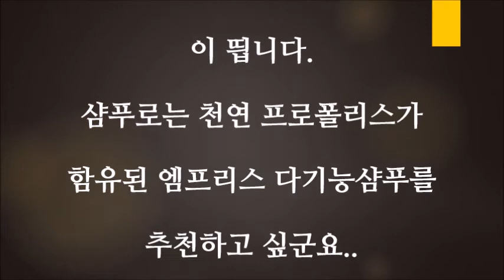한여름철에 두피와 모발을 보호하는법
한여름철에는
강한 자외선으로 인해 머리카락이 많이 빠지고, 모발이 손상되어 머리카락의 탄력성이 떨어지고 색상이 탈색되지요..
덥고 습한 날씨로 인해 세균 증식이 활발해져 평소 두피에 염증성 질환이 있는 경우 증상이 악화됩니다.
두피를 보호하는 법! 자외선 피하기
강한 자외선은 두피 및 모발을 손상시키기 때문에 여름철 모발 손상을 최소화하기 위해서는 자외선을 직접 쬐는 것은 피해야 합니다.
머리숱이 적거나 탈모 증상이 있는 경우에는 자외선이 두피에 직접 닿아 모낭을 손상시킬 수 있습니다.
강한 자외선으로 발생한 피지와 땀 등 각종 노폐물로 인해 두피의 모공이 막혀 모발로의 영양공급이 원활히 이루어지지 않아 모근이 약해질 수도 있고요, 그 결과 탈모 증상이 악화될 가능성도 있습니다.
자외선으로 인해 모발의 탄력이 떨어지고 색상이 변화되지요.
헤어 드라이어를 장기간 사용할 경우 머리카락이 푸석해져 쉽게 갈라지는 현상을 한 번쯤은 경험해 보셨을 것입니다.
여름철 강한 자외선이 헤어 드라이어와 같은 역할을 하지요.
따라서, 햇볕이 강한 시간에는 가급적 야외활동을 자제하고 부득이하게 외출을 해야 할 경우에는 반드시 모자나 양산으로 자외선을 차단하는 것이 좋습니다.
자외선으로부터 모발을 보호해주는 헤어제품(한국미용메디팜 열보호제 물코티헤어크림)을 사용하는 것도 좋은 방법이고요.
덥고 습한 날씨는 피지와 땀의 분비량을 증가시켜 염증성 질환이 악화될 수 있기 때문에 모발 및 두피의 청결을 유지하는 것이 중요합니다.
여름철 덥고 습한 날씨는 피지선을 자극하여 피지 분비량이 늘어나게 되고, 이로 인해 지루성 피부염이 악화될 수 있습니다.
지루성 피부염은 붉은색의 얼룩점(홍반)과 피부 표면의 각질 세포가 벗겨지는 증상(인설)을 주요 특징으로 하는 만성 염증성 질환인데요, 두피 · 얼굴 · 겨드랑이 · 앞가슴 부위 등 피지선이 발달한 곳에서 주로 발병합니다.
또한 여름철에는 습한 외부 환경으로 인해 염증 부위의 균이 빠르게 번식해 모낭염도 악화될 수 있습니다.
모낭염은 피부 속에서 털을 감싸고 영양을 공급해주는 모낭에서 시작되는 세균 감염으로 황색포도상균이 가장 흔한 원인균인데요, 모낭염은 모낭을 중심으로 염증세포와 액체 물질이 찬 농포가 생기거나 피부가 솟아오르는 구진 등의 증상이 띕니다.
샴푸로는 천연 프로폴리스가 함유된 엠프리스 다기능샴푸를 추천하고 싶군요..